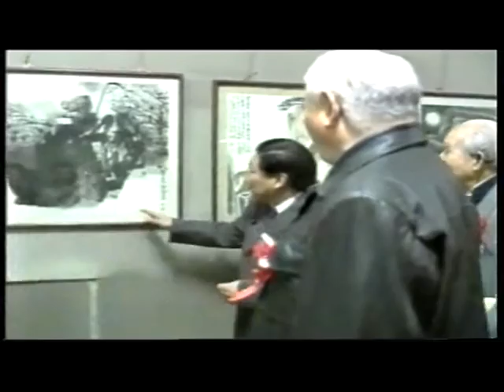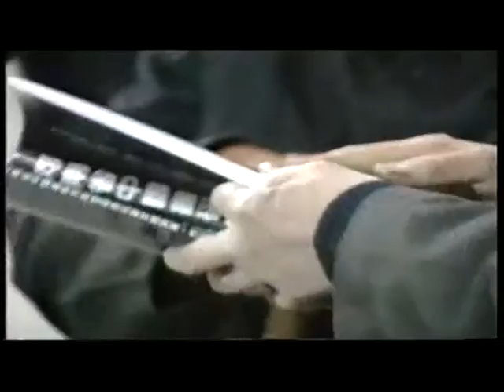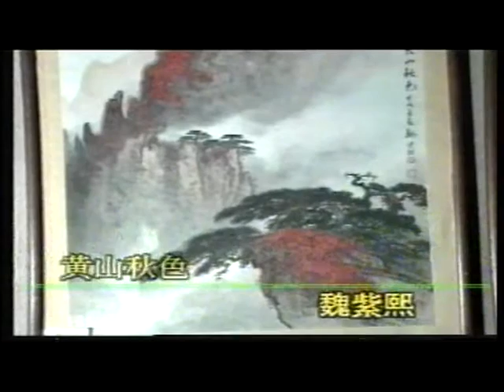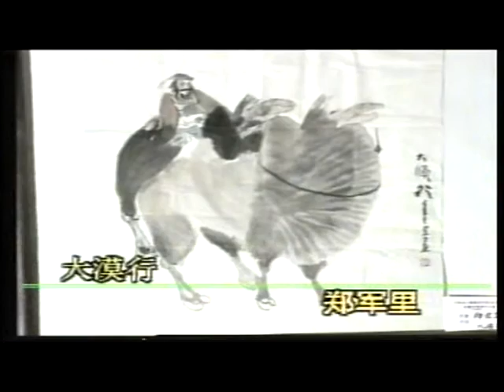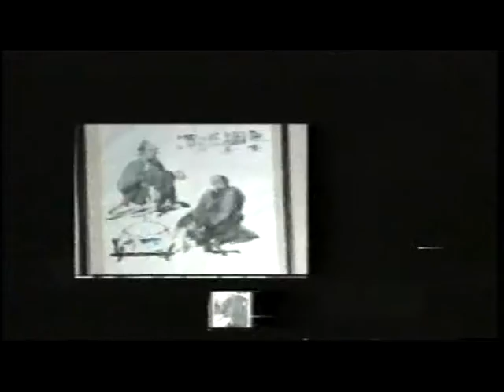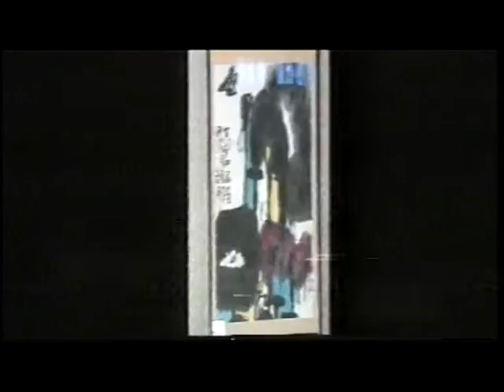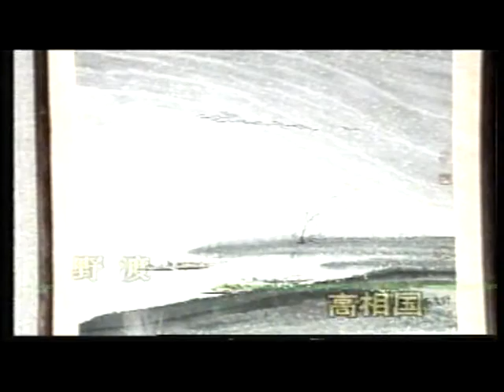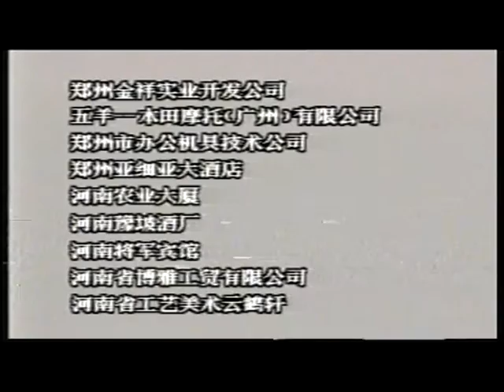李惠生(Huishen Li)-首届著名画家邀请展-Chinese Art Painting Exhibition